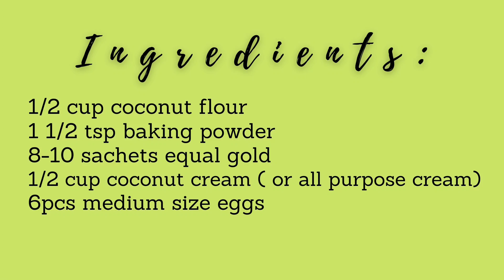HOW TO COOK LOW-CARB BIBINGKA / LOW-CARB BIBINGKA RECIPE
HOW TO COOK LOW-CARB BIBINGKA
LOW-CARB BIBINGKA RECIPE
KETO BIBINGKA RECIPE

Ingredients:
1/2 cup coconut flour
1 1/2 tsp baking powder
8-10 sachets equal gold
1/2 cup coconut cream ( or all purpose cream)
6pcs medium size eggs
1 tsp vanilla
1/4 cup melted butter (or coconut oil)
salted eggs
cheddar cheese
banana leaves (optional)

***MUSIC***